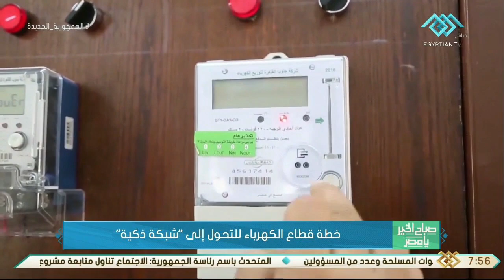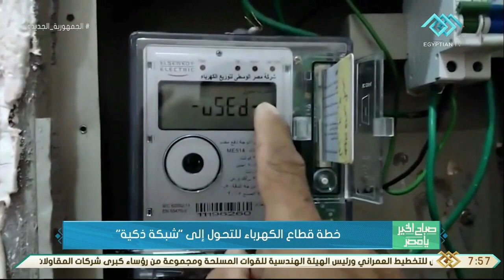صباح الخير يا مصر | خطة قطاع الكهرياء للتحول إلى "شبكة ذكية"